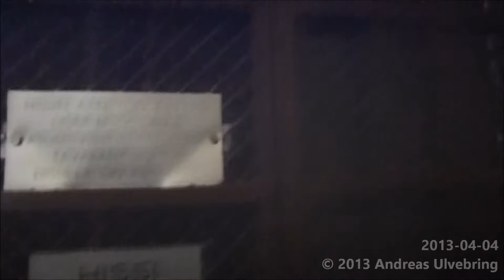1927 Antique OTIS Traction elevator @ Rauhankatu 1B, Turkuu